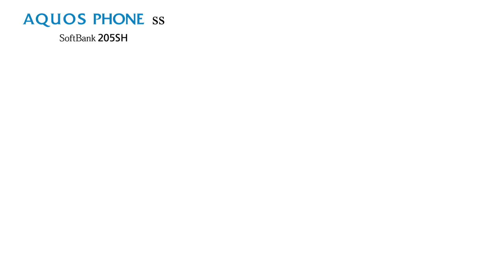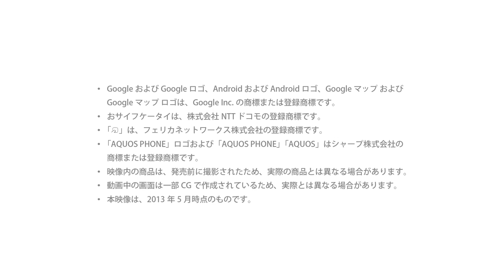AQUOS PHONE ss 205SH （SoftBank 2013 Summer）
充実機能×手のひらにおさまるコンパクトスマホ。